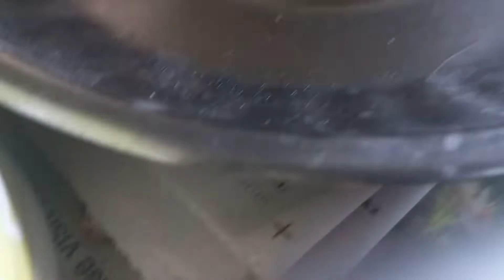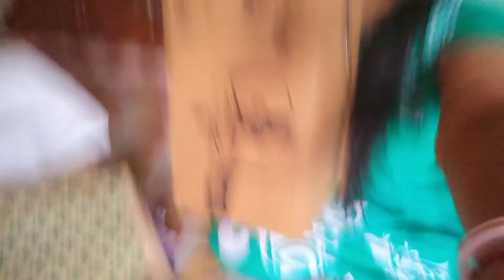UNCUT SCEEN ধপাশ😎 কিছু কেনাকাটা করলাম@apvlogs1412